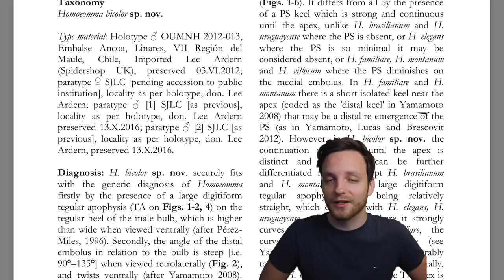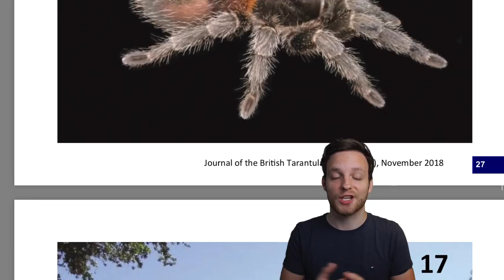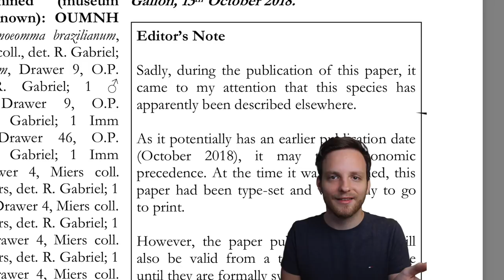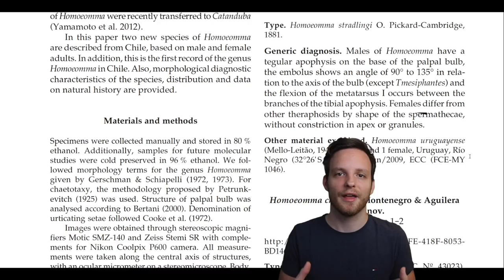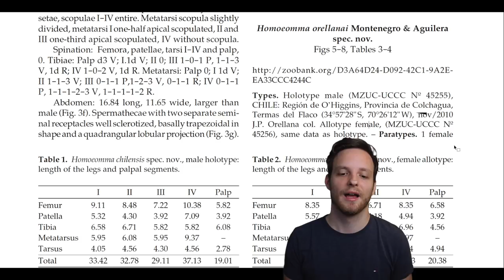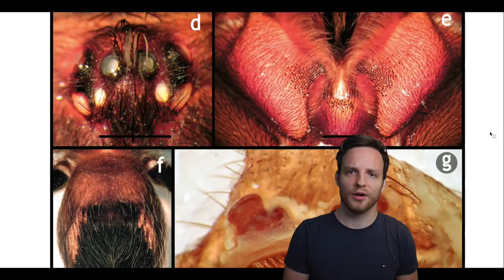RED TARANTULA Confusion! NEW TARANTULA Species Madness.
Our beloved red tarantula species from Chile, formerly called Euathlus species Red - now known under the name of Homoeommma chilensis has gotten another name, Homoeomma bicolor. A tarantula species native to the central/southern region of Chile, South America.
This is not the first or the last time it will happen. Two independent groups of researcher described the very same species of tarantula - therefore a lot of resources were wasted just because the communication could have been better.